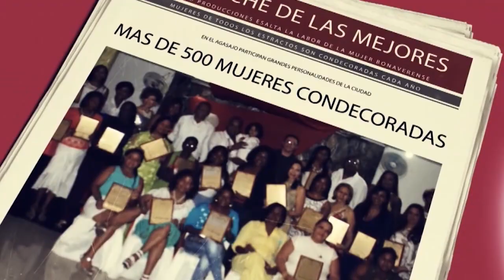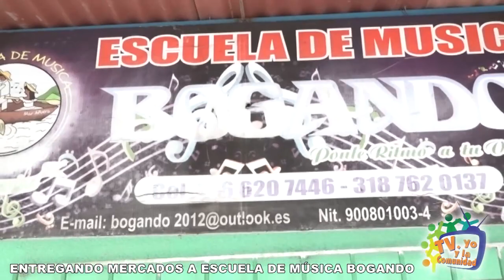ENTREGA DE MERCADOS POR PARTE DE TCBUEN A TV YO PRODUCCIONES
TV YO PRODUCCIONES 19 DE MAYO 2020